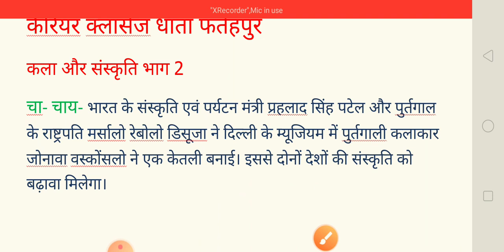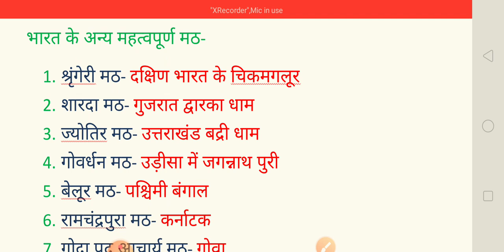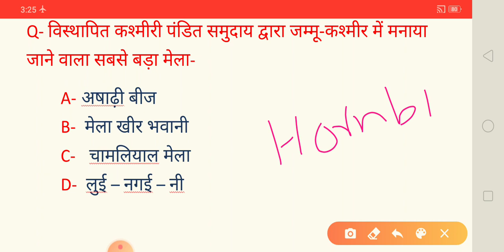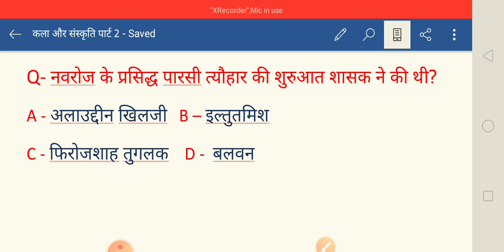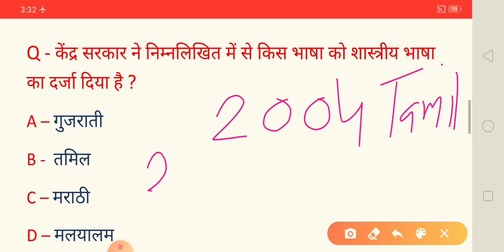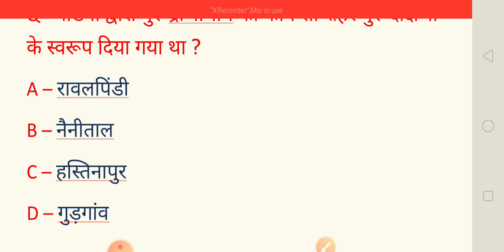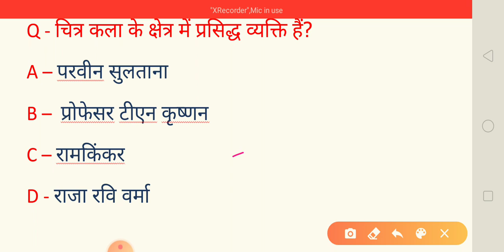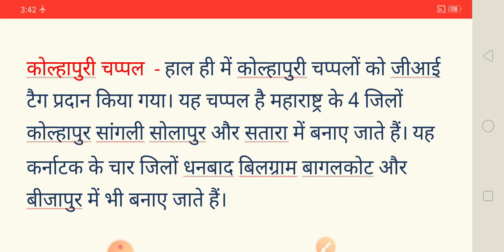कला और संस्कृति 2020 ART AND CULTURE part 2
For UPPSC, UPSC, other oneday exam